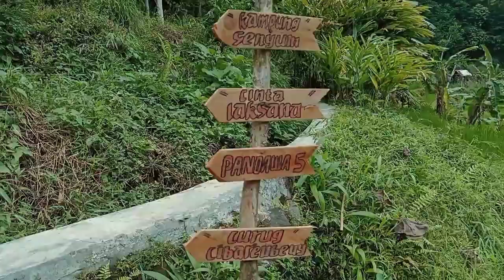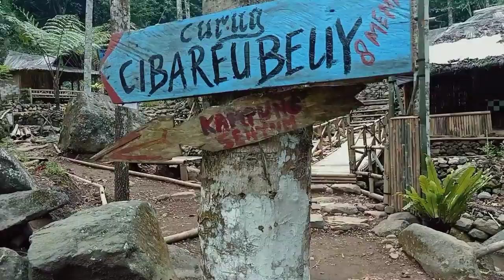Curug Cibareubeuy Subang. Cibareubeuy water fall.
Curug Cibareubeuy adalah air terjun tertinggi di Subang. Tingginya sekitar 80 Meter loh.

Terletak dikampung Nagrak Desa Cibeusi Ciater Subang.

Bayar parkirnya Rp. 10.000 untuk 1 motor.

Berjalan ke arah curug sekitar 1,5 jam sampai 2 jam. Sepanjang perjalanan kita akan melewati persawahan dan perkebunan tanaman palawija. Kalau capek bisa transit dulu diwarung yang ada di beberapa titik perjalanan.

Selamat berwisata ya Guys.

Terima angkutan barang seluruh Indonesia.